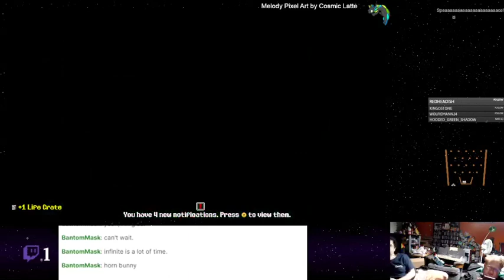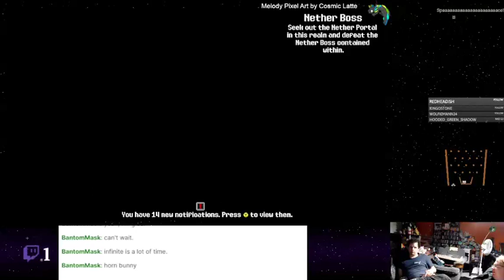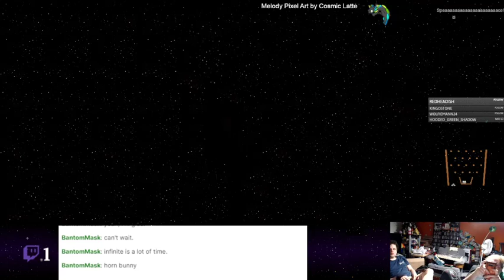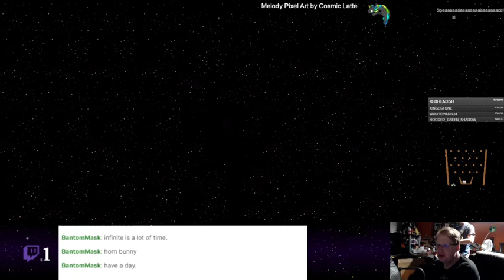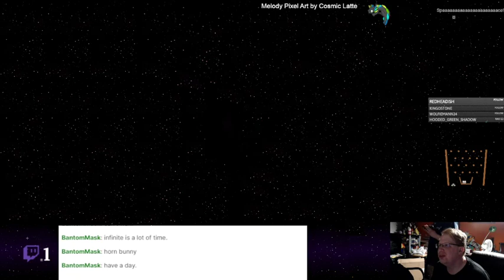Siralim Ultimate - 113 - No, The Bird!